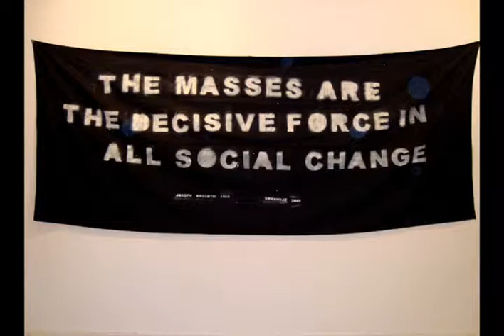Abandoned Europe 2013 Art Exhibition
Contemporary art exhibition - photography, video, installation and painting. The theme of exhibition is an artistic reflection of the other "shadow" part of European life in present and past. Including esoteric traditions in culture as kabbalah and Alchemy and their influence on modern culture.